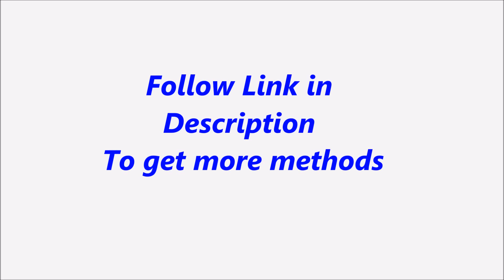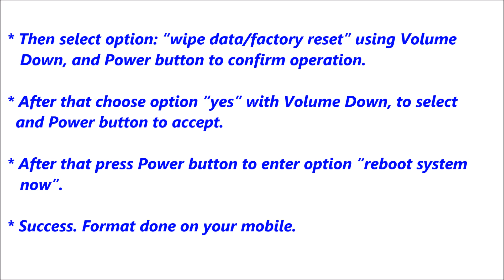Samsung Galaxy Ace 4 Hard Reset, Format Code solution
Description :

Samsung Galaxy Ace 4  Hard Reset, Format Code solution. You can Hard Reset your mobile easily for free. If you can not solve your problem,  Please follow our website to get more methods and information.